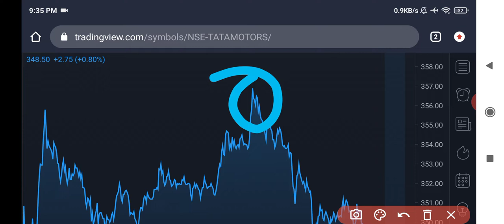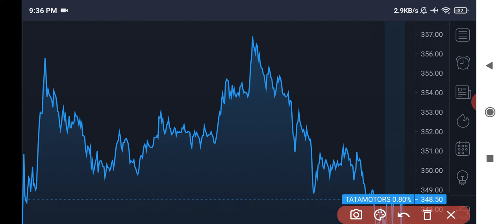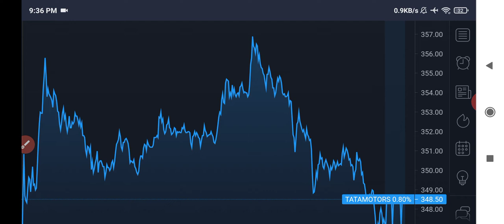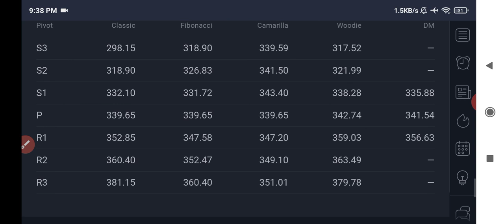Tata motors share latest news | Tata motors share target